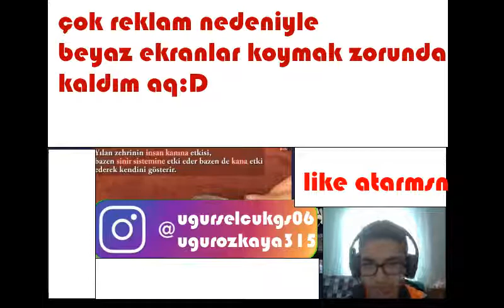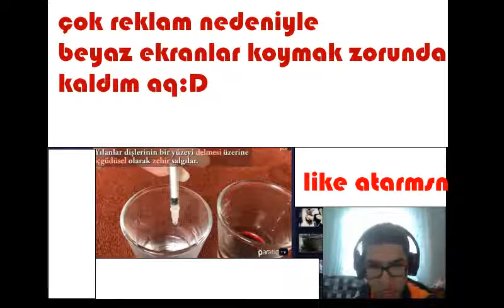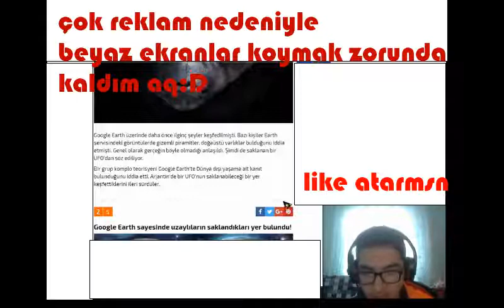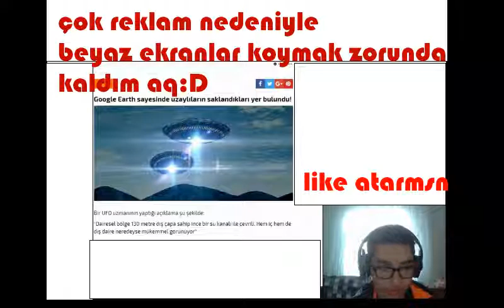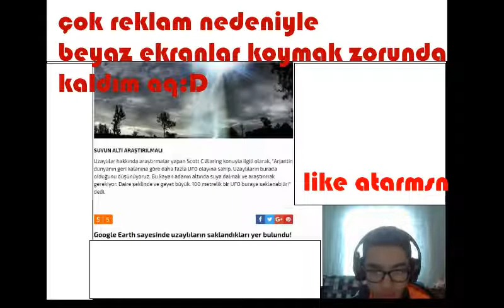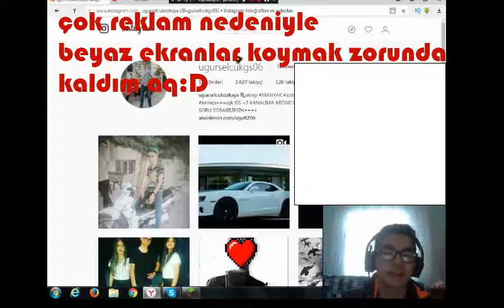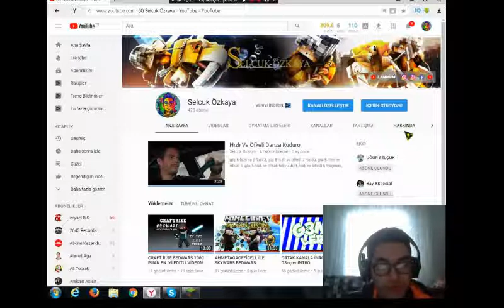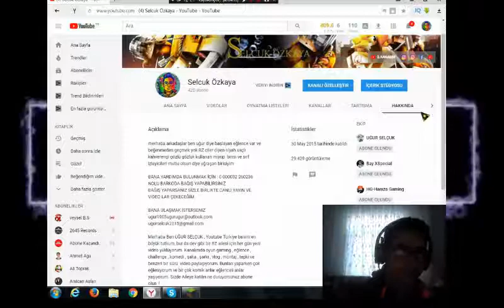GİB YILAN ZEHRİ UZAYLILAR MAVİ RENK #7 gizemli,ilginç.bilgiler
Single Joy-Con Grip - Time-lapse Make your own Spy Bug (Arduino Voice Recorder)  yılan uzaylı 51.bölge ruhi çenet facebook mavi ben vb konular geçmiştir bu video da